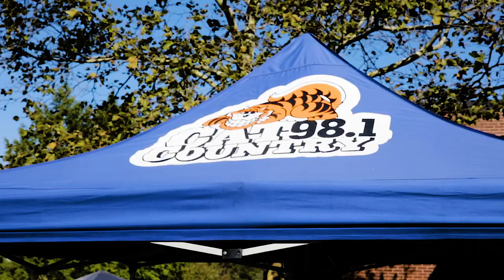Harvest Festival 2018